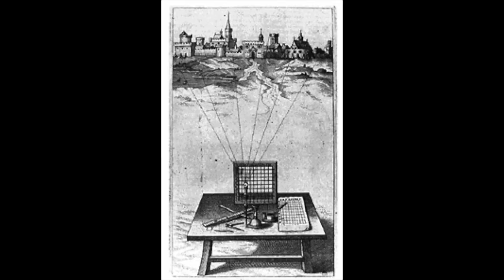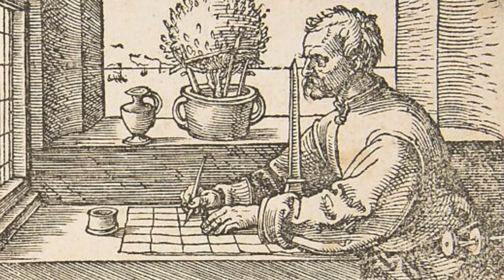Yes, You Can Plein Air Paint with a Grid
I'll be talking about my adventure plein air painting with a grid, the history, the pit falls and how it works! If you're new here my name is Danny Sabra. I am a self taught artist. I do a lot of oilpainting, pleinairpainting, gouache and watercolor painting, urban sketching, penandink drawing and many other things! I upload tips on paintingforbeginners and other subjects related to art and creativity. I like to do landscapepainting, plein air, alla prima, as well as portraits of people and animal portraits. I believe every person has a creative voice that matters. and my goal is to empower everyone to share their creativity with the world!